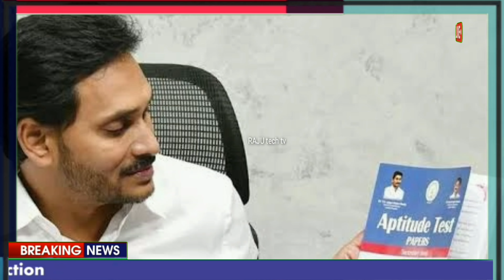ఈరోజు ఈ 1 పని చేసిన వారికే ఇక నుంచి పెన్షన్ పంపిణీ వెంటనే తెలుసుకోండి | YSR Pension Kanuka in 2023